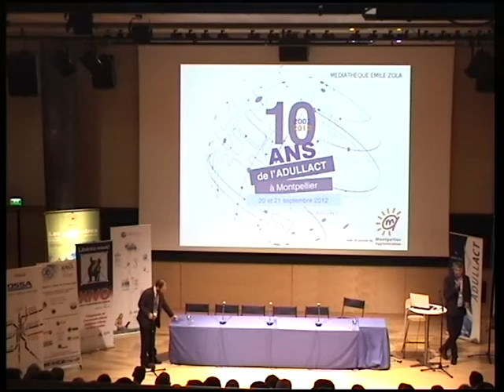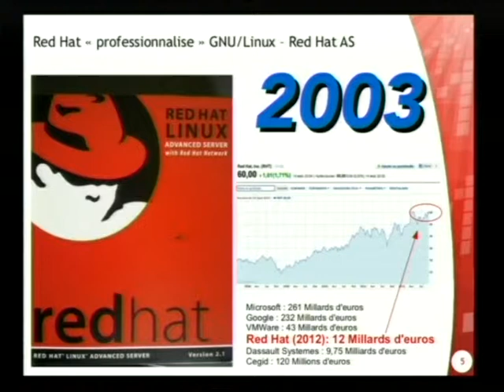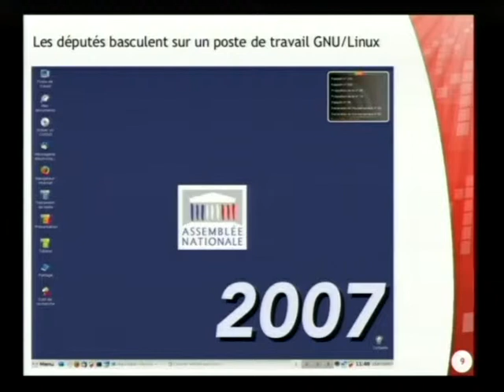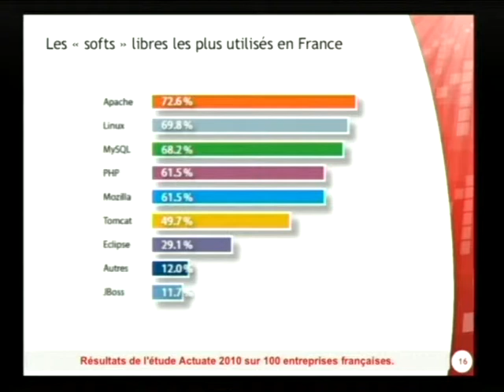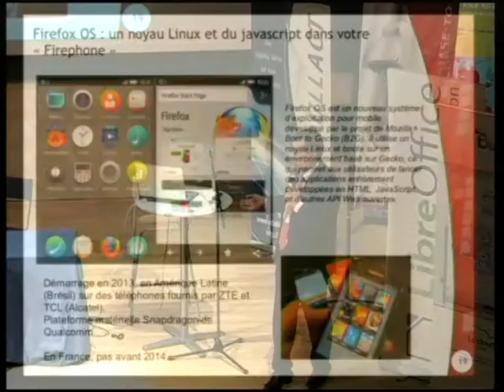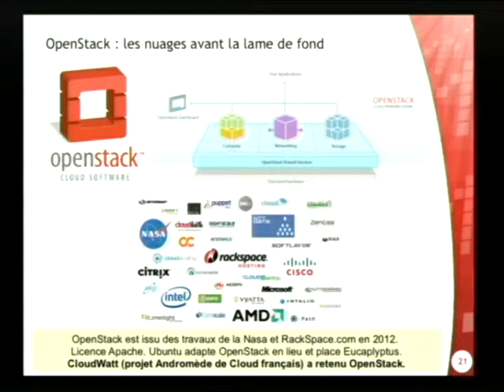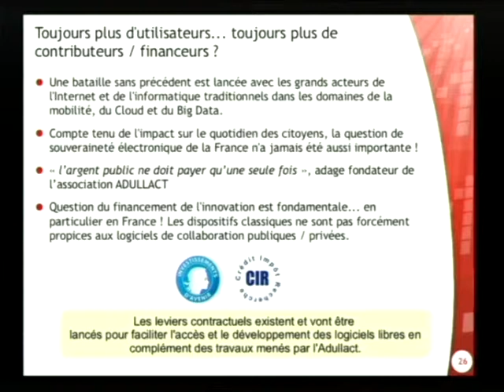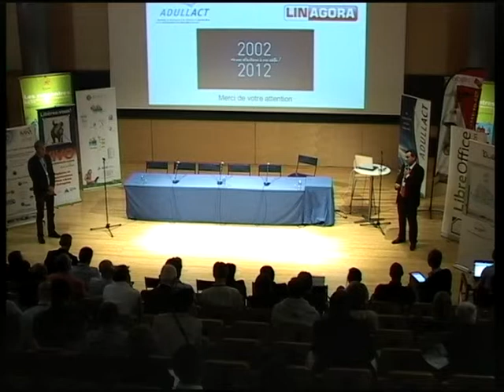Innovation et futur de l'Open Source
Innovation et futur de l'Open Source par M. Michel-Marie MAUDET, Directeur Général adjoint de LINAGORA. Présentation tenue lors du 10ème anniversaire de l'association ADULLACT.